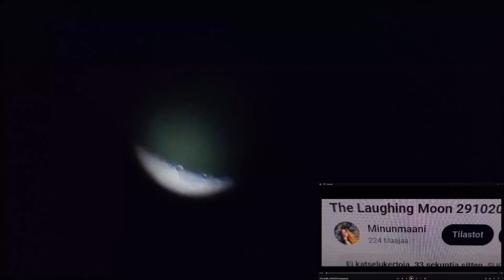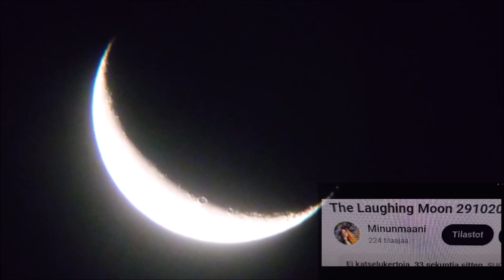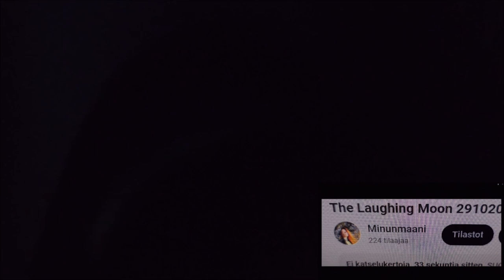224 SUBS 29102024 holopainen